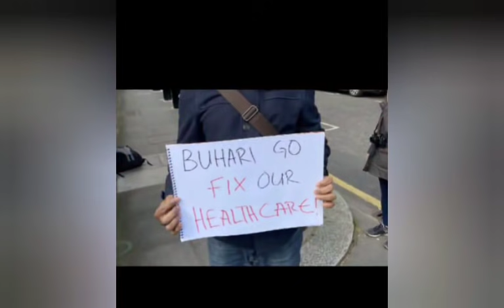BREAKING: BUHARI SENDS POLICE TO ÂŔŔ€ŞT AND STOP PROTESTERS AFTER HIM IN LONDON